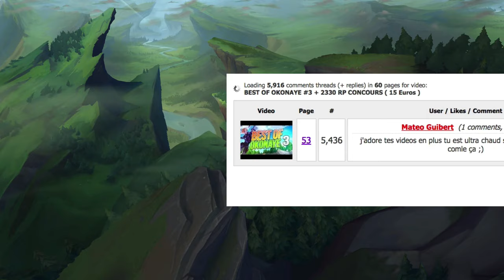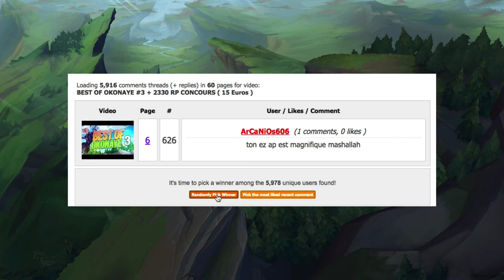10 FAÇONS de MOURIR complètement NULLES et GÊNANTES sur LoL